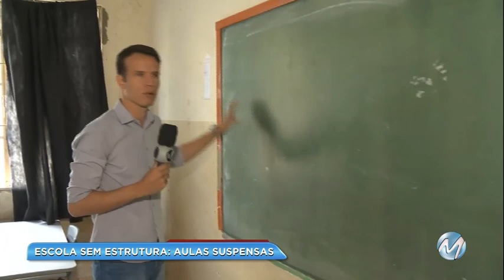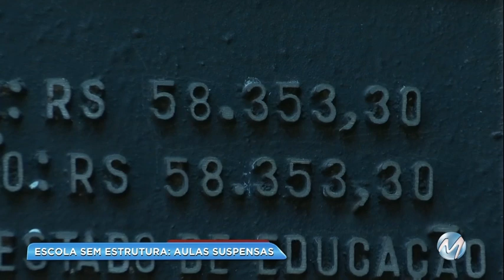Escola sem estrutura: aulas suspensas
A falta de estrutura fez com que as aulas fossem suspensas na Escola Estadual Pedro Mestre, em Carmo da Cachoeira, no sul de Minas. O prédio é antigo e apresenta vários problemas. Há cinco anos a direção tenta, sem sucesso, uma reforma no local.